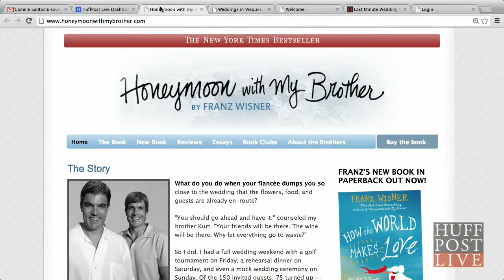Brothers Honeymoon After Botched Wedding | HPL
More Below

What would you do if just before the ceremony, your fiancée calls off the wedding? Would you cancel the reception, or throw a party and go on the honeymoon instead? We speak with those who had to move on from personal heartbreak and major expense. Guests Franz Wisner and Kurt Wisner share their story.